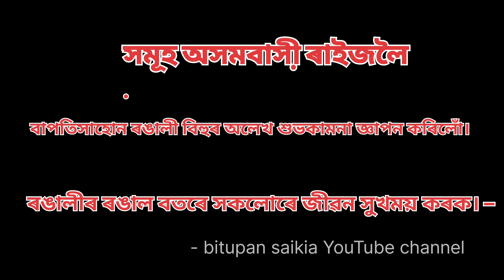bihu special video / Assamese bihu happy Bihu to all